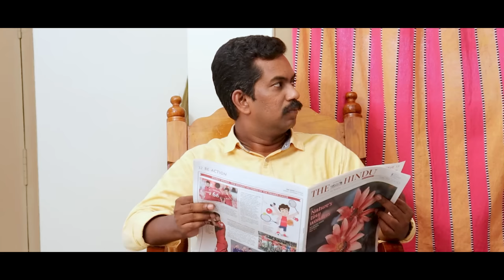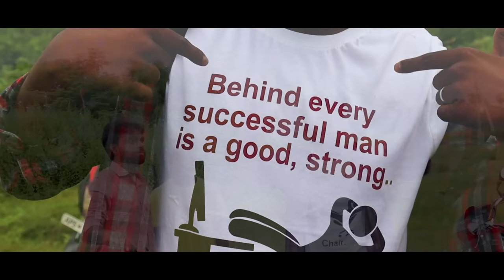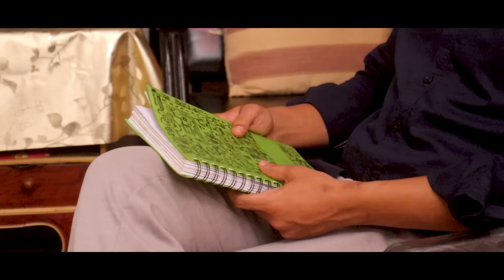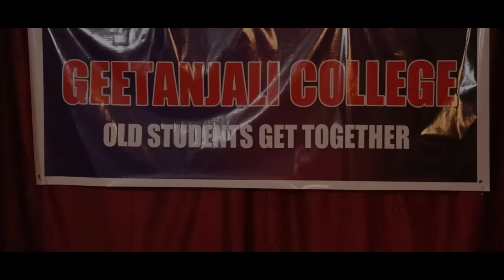Chadhive Samayamlo..చదివే సమయంలో..| New Telugu Christian Film 2023| Prabhu Deevena |Jyotsna Stewart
Chadhive Samayamlo...| New Telugu Christian Film 2023 | Prabhu Deevena

A Film by Jyotsna Stewart
A Rose Garden & House Of Hope Churches Production
Arrows Of Christ Presents
చదివే సమయంలో (Chadhive Samayamlo)

Movie Credits :
Producer - Co-Director-Camera : Pas. Samuel Stewart
Story - Direction - Screenplay : Sis. Jyotsna Stewart
Assistant Camera : James Stewart
Music : Sidhu Singer
Post Production : Kishore ( Kevi Visuals )
Title Design : Image VFX Studio
Lyrics & Tune : Pas.Samuel Stewart
Keys : Madhu Daniel
Rhythm, Mix, Mastering : Raj Kumar

Vocals - Madhu Daniel & Jyotsna Stewart

Edit- Kevi Visuals

Crew :
David Bright, Joseph, Kishore
, Samuel, Vineeth Raj, Sampath, Abhi, Prasad
Dr.Ashwini Ramani - PT, Atchuta, Helen, Aggu, Manisha
Mercy,
 Navya, Sophia, Aasha, Aisha, Daya Ruth, Sujatha

Pas.Samuel Stewart & Jyotsna Stewart
Nageswara Rao
Srinivas & Syamala
Dr.Ravi Kumar (AIIMS, Patna )

Ribca

Kings Food Court - Satish,
Joshua, S.Raju, Srinu

V.Bhushanam, Achamma, Syamala, Lalitha

Palaparthi Prakasa Rao, Joseph
Srinivas, Sanyasi Rao
Bro. Naga

Bro. Ashok Ratna Kumar
Bro. John Calvin
Bro. Anand Joshi Alli